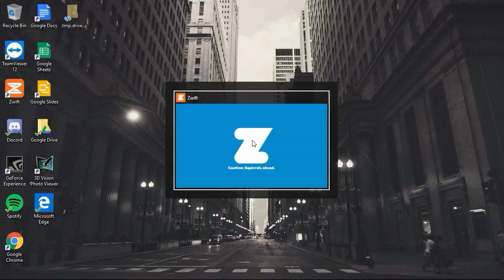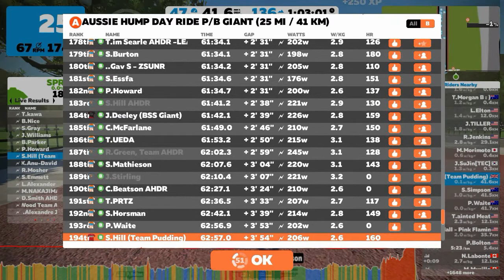Zwift - AHDR (30 May 2018)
The first one I've done in ages.

4:45 Video speeds up
7:43 Thumb thunderstorm
8:50 After-party race starts
10:32 Video returns to normal speed for the finish
11:20 'Sprint'